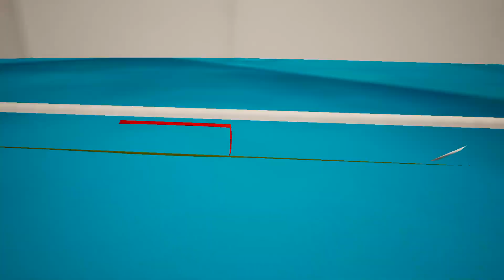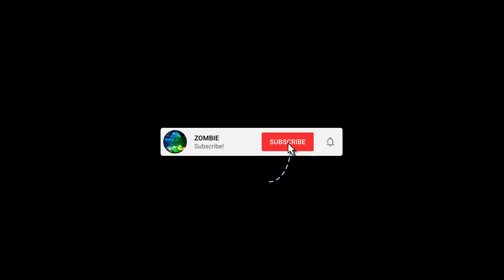SpongeBob SquarePants: Battle for Bikini Bottom Rehydrated- THE END! - Part 13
Can we get 10 likes PLEASE?

I will be completing the whole game, so far I am having a great time playing this game it's so funny.
Please let me know any other games you would like to see me play!

Are you ready, kids? The cult classic is back, faithfully remade in spongetastic splendor! Play as SpongeBob, Patrick and Sandy and show the evil Plankton that crime pays even less than Mr. Krabs. Want to save Bikini Bottom from lots of rampant robots with your mighty bubbles? Of course you do! Want to underpants bungee jump? Why wouldn't you! Want to join forces in a brand new multiplayer mode? The battle is on!

GAME INFO
Name: SpongeBob SquarePants: Battle for Bikini Bottom - Rehydrated
Developer: Purlple Lamp
Publisher: THQ Nordic
Platforms: Nintendo Switch, PS4, Xbox One, Microsoft Windows
Release Date: June 23, 2020